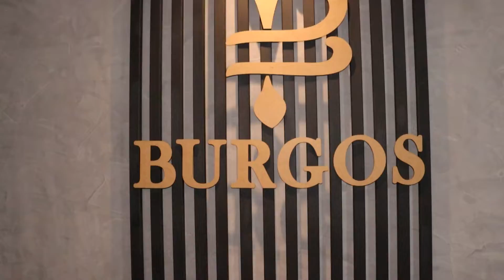SHORTS MAIS BARATO ATACADO MODA CENTER SANTA CRUZ